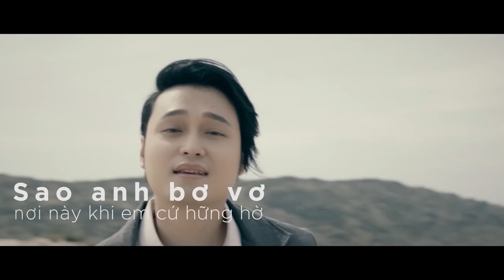Quang Vinh - How Deep Is Your Love | Lyric Video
Tiếp nối thành công của ca khúc “Điều buồn tênh”, Quang Vinh tiếp tục tung ra bài hát mới mang tên “How deep is your love”. Đây là sản phẩm âm nhạc được nam ca sĩ đầu tư nhiều tâm huyết, mang phong cách hiện đại, văn minh nhưng cũng không kém phần cảm xúc.
Vốn là người kỹ lưỡng trong công việc, mỗi sản phẩm âm nhạc làm ra Quang Vinh đều mong muốn thể hiện được cá tính của riêng mình. Với
“How deep is your love” là ca khúc do nhạc sĩ Kiên Trần sáng tác, được hòa âm theo phong cách bắt tai hiện đại.
Quang Vinh một lần nữa gây ấn tượng với người xem bởi phong cách lãng tử, hào hoa khi đứng giữa đồi cát lộng gió. Một hình ảnh tươi mới nhưng cũng đầy vững vàng, chắc chắn đã được nam ca sĩ thể hiện trọn vẹn. Với MV mới lần, Quang Vinh mong muốn sẽ mang đến cho khán giả những trải nghiệm khác lạ, đây cũng xem như món quà nam ca sĩ điển trai dành tặng mọi người vì đã luôn quan tâm, dõi theo và ủng hộ anh trong mỗi bước đường của sự nghiệp ca hát./.

HOW DEEP IS YOUR LOVE:
Khi con tim trông mong nơi em bình yên
Chỉ muốn nói ta nên quên những ngày qua
Mọi suy tư âu lo thêm bao nhiêu muộn phiền đã có
Dường như đã cướp mất hết không gian trong anh ngày xưa
Nghĩ đến trước mắt anh giấc mơ vụn vỡ
Sao anh bơ vơ nơi này khi em cứ hững hờ
Đợi chờ đến một ngày nụ cười trở lại
Mình dừng lại nhé em trước khi chẳng còn gì
Anh chẳng cần gì baby how deep is your love
Chẳng mong điều gì từ nơi em
Từng ngày trôi vội vã và dường như mình đã
Phía trước ta sẽ qua baby how deep is your love
Đôi tay với anh tìm em
Nhưng vì sao a lạc muôn nơi
Em hỡi giờ mình trống vắng lặng câm
Nhạt nhoà vì mình đã quên người ơi
Sao không bên nhau nay hoang mang riêng anh